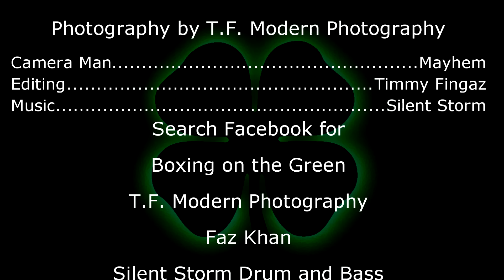BOXING ON THE GREEN PROMOTIONS ** LYDON VS LEEDS **